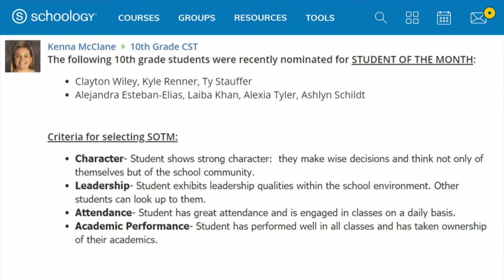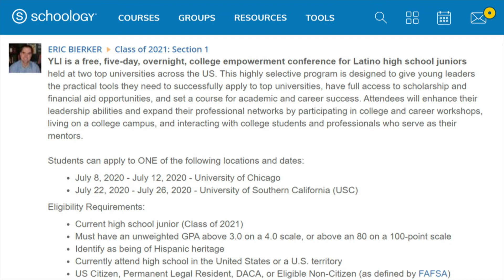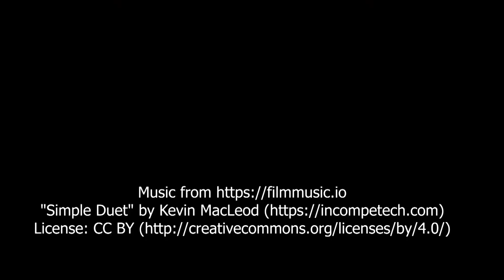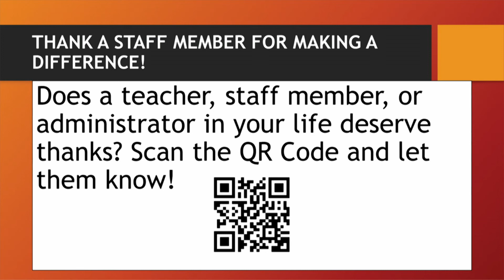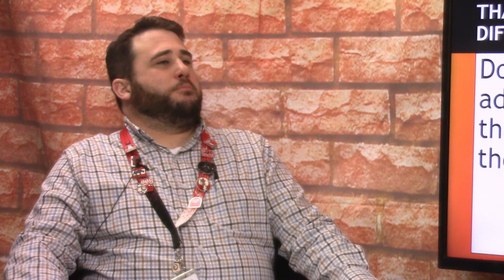High Street Morning News: 2020 02 18 Tuesday